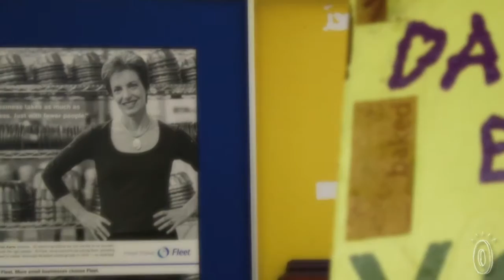Dancing Deer Bakery Tour via The Grommet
Take a tour behind the scenes at Dancing Deer Baking Co. with CEO and President Frank Carpenito in this video shot by The Grommet for our launch of delicious and fun gifts on their website.